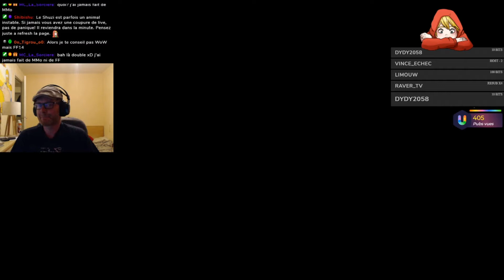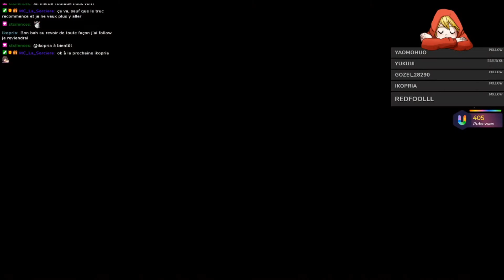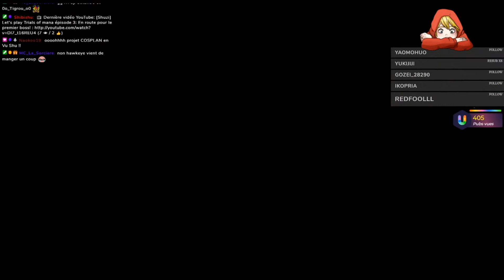Let's play Trials Of Mana épisode 5: Visite au royaume des nains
Vidéo gameplay de Trials Of Mana